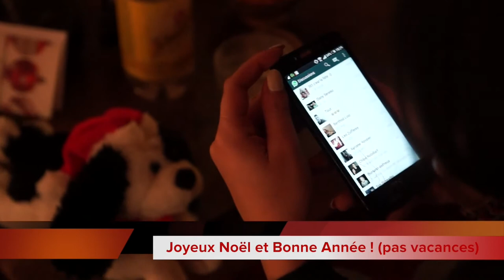Noël 2014 Chien qui chante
Made in china ce chien vous souhaite tout comme moi un joyeux Noël et une bonne année 2015…